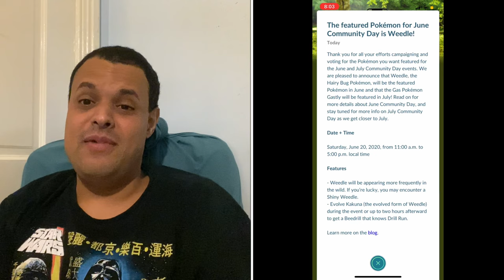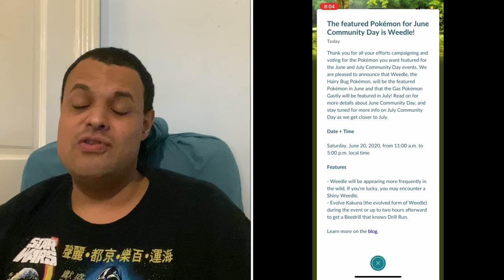Pokémon Go News Episode 153 (Weedle Community Day, Gastly Community Day)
In this video I talk about weedle community day, I also talk about Gastly Community Day, plus I have a upcoming interview with Andy the Northern Diver, & I also give a shoutout to my friend Jessy Fredlund who's close to 100 subscribers help her get there by subscribing to her.

My Mersona